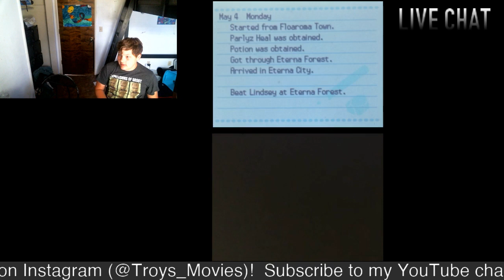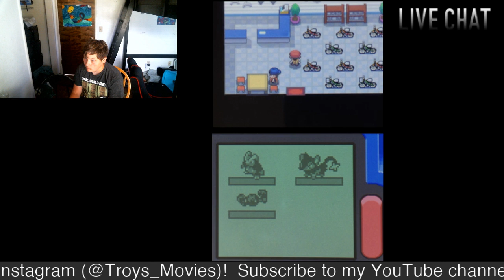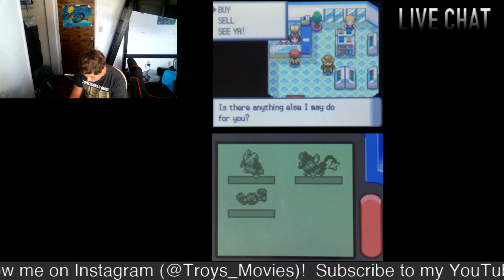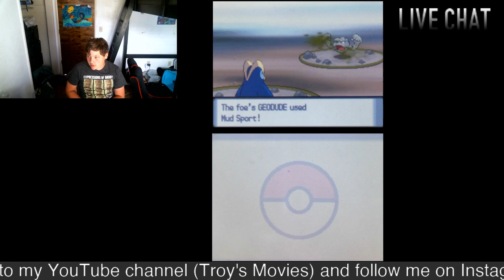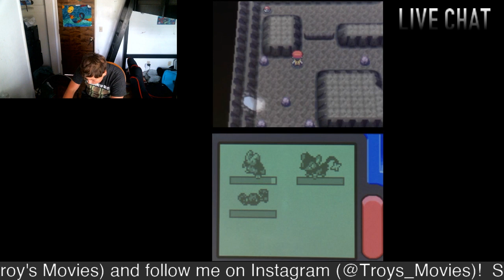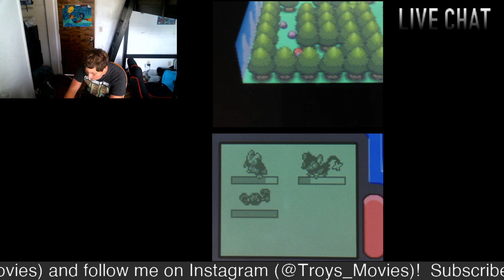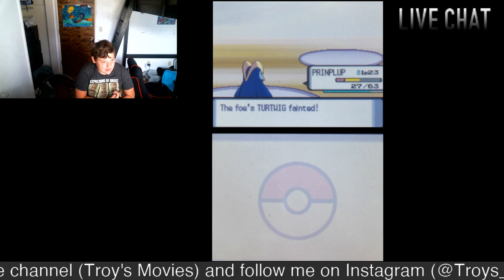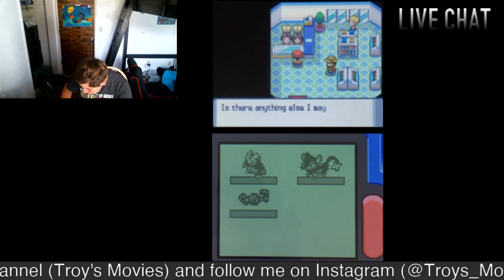I SAW CYNTHIA!!!! Pokemon Diamond Playthrough #9